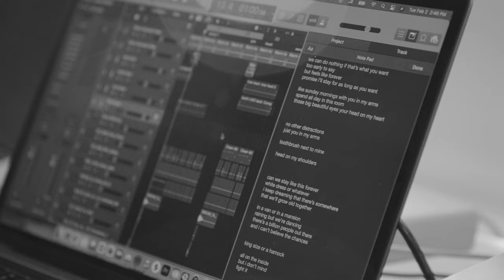MAX - The Making of “IT'S YOU” (feat. keshi)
Directed and Shot by: Kenji Chong

TOUR DATES
10/17 - Santa Ana, CA
10/19 – Sacramento, CA
10/21 – Portland, OR
10/22 – Seattle, WA
10/23 – Vancouver, BC
10/27 – Las Vegas, NV
10/28 – Los Angeles, CA
10/29 – San Francisco, CA
11/01 – Phoenix, AZ
11/02 – Albuquerque, NM
11/04 – Salt Lake City, UT
11/05 – Denver, CO
11/08 – Dallas, TX
11/09 – Austin, TX
11/10 – Houston, TX
11/15 – Fort Lauderdale, FL
11/17 – Orlando, FL
11/19 – Tampa, FL
11/20 - San Diego, CA
11/22- Philadelphia, PA
11/25 – New York, NY
11/26 – New York, NY
11/27 – Boston, MA
11/29 – Charlotte, NC
11/30 - Silver Spring, MD
12/02 – Cleveland, OH
12/04 - Columbus, OH
12/05 – Nashville, TN
12/07 - Minneapolis, MN
12/08 - Grand Rapids, MI
12/09 – Detroit, MI
12/11 – Chicago, IL
12/12 – St. Louis, MO

CREDITS
Director: Kenji Chong